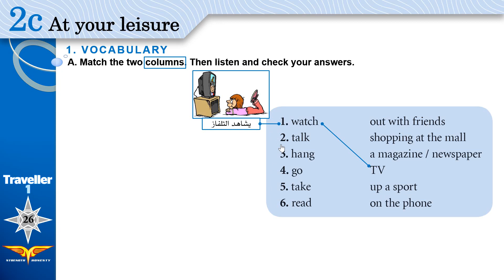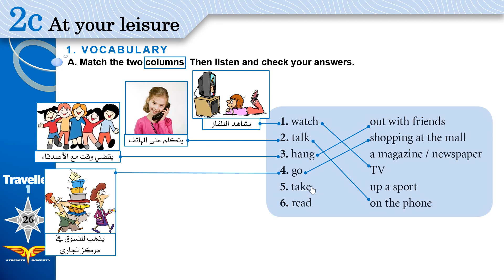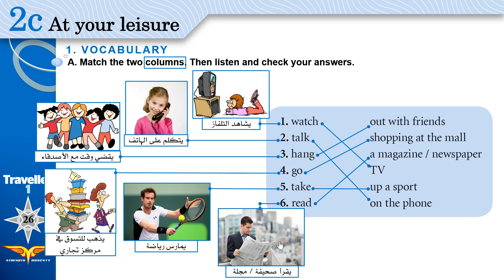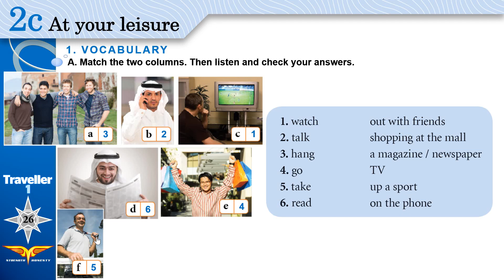Traveller 1 Module 2c 1 Vocabulary